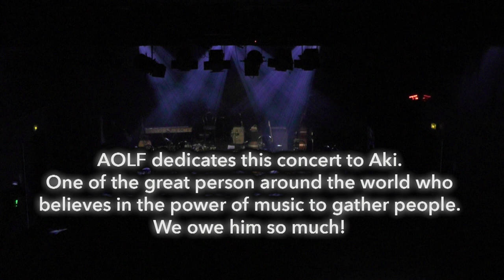Ethnofonik #6 - Full Concert - December 2016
From 23th of November to the 3rd of December 2016, the french association “ALORS ON LE FAIT” has organized ETHNOFONIK, a comprehensive and interactive international training course aimed at providing the participants with the tools, methods and technics to facilitate the exchange of musical culture through peer-to-peer techniques and learning music by ear, using the example of the Artistic Leader at the ETHNO programme of the JMI, and to present these results to the local communities.

This training course has been implemented within the EU program Erasmus+ Youth Sector and in coopération with the ETHNO international network.

This concert in Villebon-sur-Yvette Youth Cultural Center, was the visible tip of the iceberg of 10 days of music, reflexion and intercultural sharings.

ARTISTIC TRAINERS :
Mr Ernesto Calderon - Chili - accordion
Miss Myriam De Bonte – Belgium – Diatonic accordion

PARTICIPANTS :
Ray Riveros (France) : Trumpet, baryton
Mélanie Brelaud (France) : Fiddle
Nils Peschanski (France) : Piano
Krunoslav Kobescak (Croatia) : Percussions
Martin Turšić (Croatia) Hurdy gurdy, percussions
Marta Kolega (Croatia) : Vocals
Kaisa Kuslapuu (Estonia) : Estonian bagpipes, whistles
Maimu Jõgeda (Estonia) : Accordion, Estonian
Martin Kullamaa (Estonia) : Double bass, electric bass guitar
FridaHöfling (Sweden) : Fiddle
Alicia Jardine (Sweden) : Banjo
Karl Tirén (Sweden) : Mandolin, percussion
Albin Broberg (Sweden) : Cittern
Elisa Mandirola (Italy) : Vocals, ukulélé
Michele Boni (Italy) : Guitar
Pedro Prata (Portugal) : Guitar, Cavaquinho
Denys Stetsenko (Portugal/Ukraine) : Fiddle
Luis Ricardo (Portugal) : Violin, bagpipes, mandolin

INTERNATIONAL PARTNERS:
Föreningen Folkmusikens Hus i Rättvik (Sweden), Pedexumbo (Portugal), Eesti Pärimusmuusika Keskus MTÜ (Estonia), HGM - Jeunesses Musicales Croatia (Croatia), Gioventù Musicale d'Italia - GMI (Italy)

LOCAL PARTNERS:
MJC de Ris Orangis, Conservatoires d'Evry, Communauté d'Agglomération Grand Paris Sud Seine-Essonne-Sénart, scène de musiques actuelles Le Plan, Ville d'Evry, MJC Boby Lapointe de Villebon-sur-Yvette, Théâtre de l'Agora Scène Nationale d'Evry et de l'Essonne.

AOLF developps its projects through the assistance provided by: Le Conseil Départemental de l'Essonne, the European Commission, DDCS91, DRJSCS75, JMI, JM France, FAMDT and Rezonne.